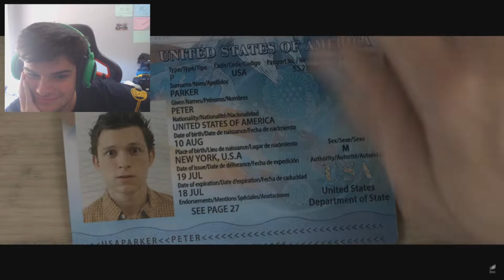(REAÇÃO/REACT) SPIDER-MAN: FAR FROM HOME – International Teaser Trailer